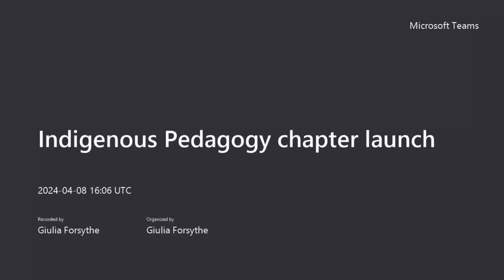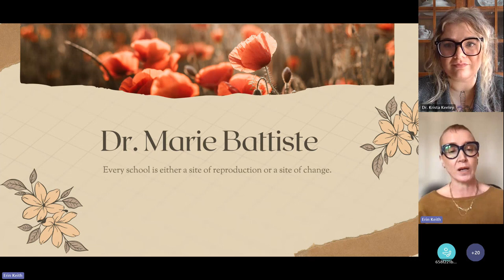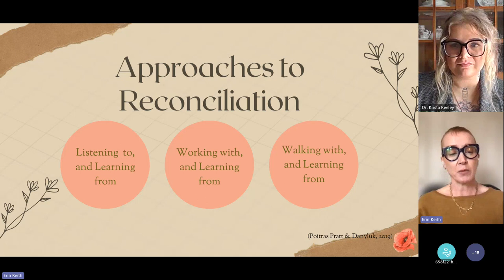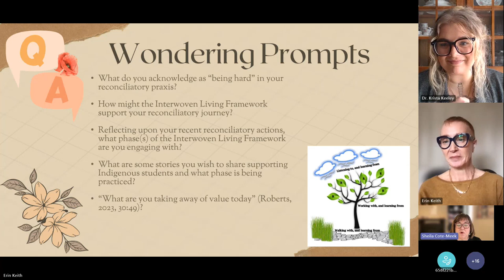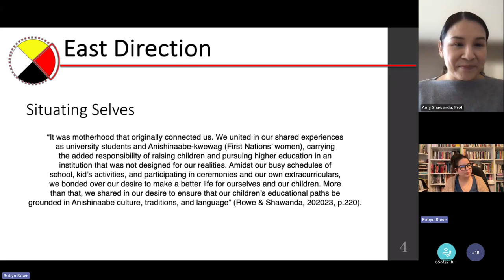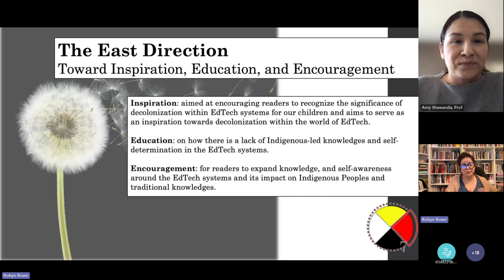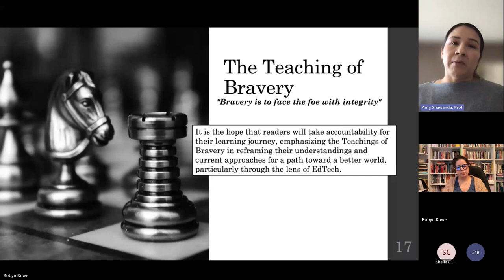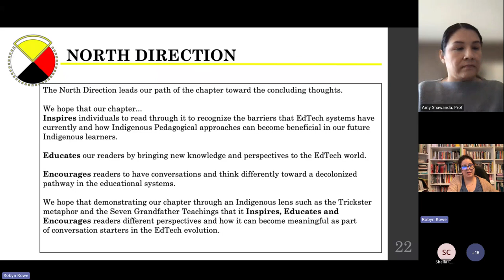Perspectives on Indigenous Pedagogy in Education: Learning From One Another session 4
Featuring:

Dr. Erin Keith & Dr. Krista LaRue Keeley, Reconciliatory Pedagogies: Embodying Our Walk as Settler Teachers in Canadian High Schools

Dr. Robyn Rowe & Dr. Amy Shawanda, Indigenous Pedagogies and the Implications of EdTech, Data, and AI in the Classroom